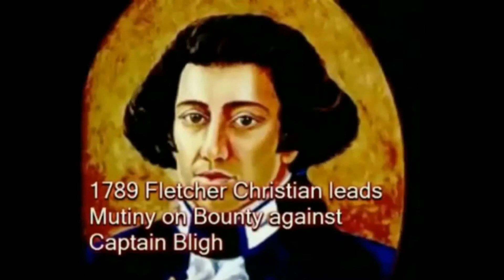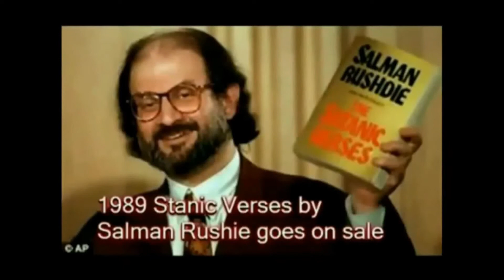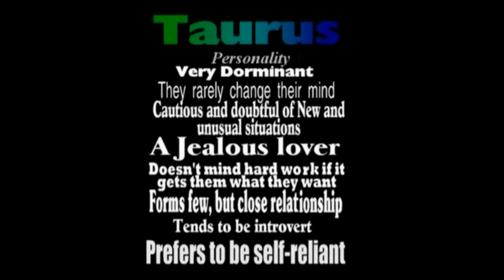History of Today April 28 (voice)